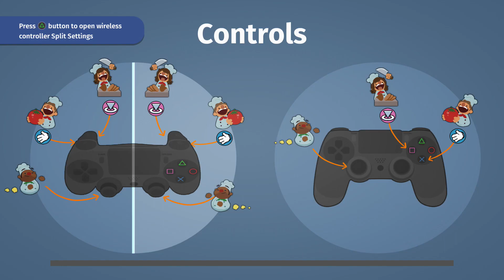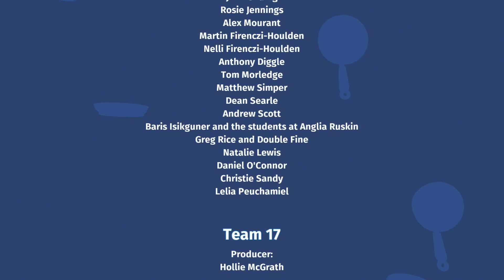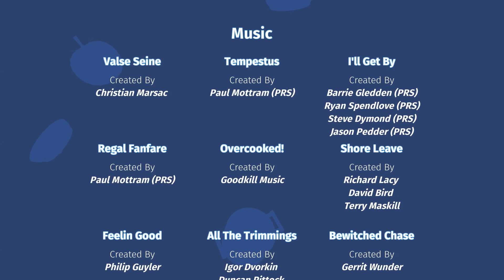Overcooked - 11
In this episode:
6-4
Onion Cabin 6
The Peckening